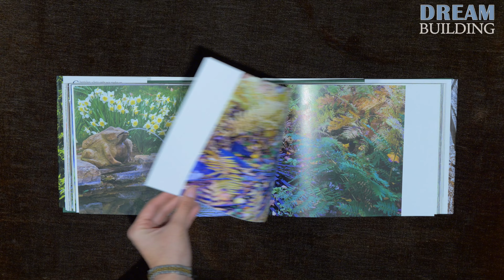Dream Building: Main Point Books with Eadeh Enterprises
Welcome to the Dream Building campaign where we shine a light on local comercial businesses that have made their dreams come true and brought their gifts to our local community.

The goal of this series is to showcase the owners of our local businesses and provide a resource and inspiration for other entrepreneurs and local patrons.

In this video we introduce you to Main Point Books located in Wayne.

Check out the story to premiere our Dream Building Series! Main Point Books an independent book store in Wayne, PA, owned by bibliophile Cathy Fiebach. Cathy's love of books matched with a yearning for community and a leap of faith, lead to our favorite book store and thriving local retail business. Located in charming Chester County, you'll love browswing the shelves of this commercial space.